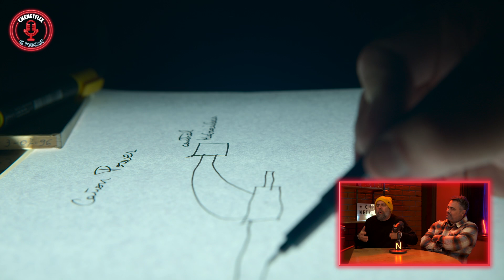Cómo se hizo “Los ladrones: la verdadera historia del Robo del Siglo”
El director Matías Gueilburt y el productor Sebastián Gamba se sentaron a la mesa de CheNetflix:El podcast, para contar cómo fue recrear el Robo del Siglo con los ladrones: Fernando Araujo, Luis Mario Vitette, Sebastián García Bolster y Rubén “Beto” de la Torre.

CheNetflix es el primer podcast original de Netflix Argentina. En cada episodio, Papryka y Agustín Eme van a conversar junto a grandes invitados sobre las historias que atraviesan las películas y series de Netflix y al mismo tiempo, nos atraviesan a nosotros mismos.